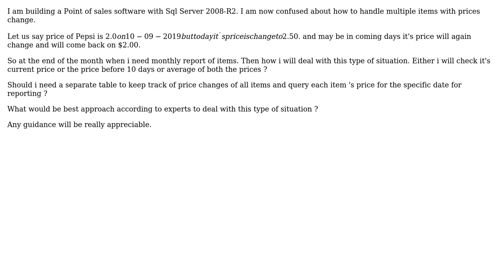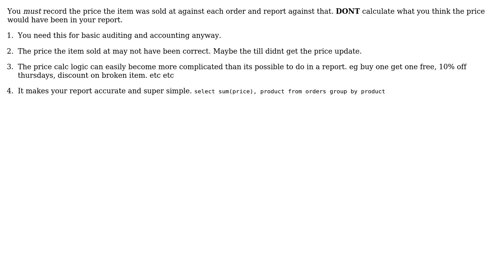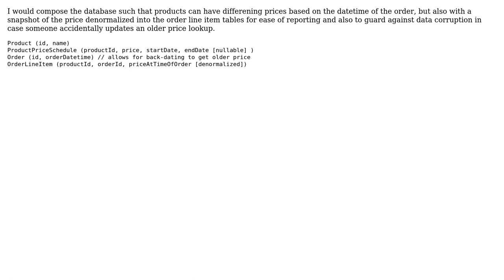Software Engineering: How to Handle Item Prices Change for Reporting? (4 Solutions!!)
Software Engineering: How to Handle Item Prices Change for Reporting?

With thanks & praise to God, and with thanks to the many people who have made this project possible! | Content (except music & images) licensed under CC BY-SA | Music | Images & others | With thanks to user Kain0_0 user John Wu user Jaa Zaib user Graham user Ewan and the Stack Exchange Network Trademarks are property of their respective owners. You are responsible for your own actions.